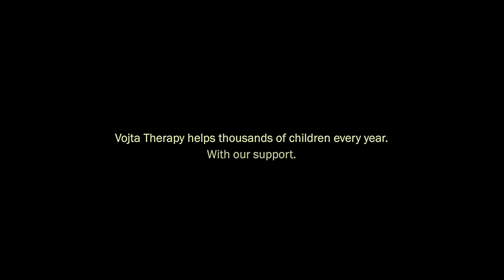ČESKÁ SPOŘITELNA – VÁCLAV VOJTA - Adfilms, TV Commercial, TV Advertisments